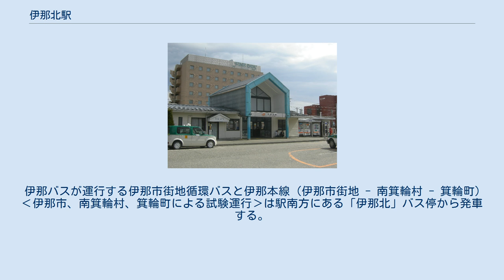伊那北駅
伊那北駅（いなきたえき）は、長野県伊那市山寺にある、東海旅客鉄道（JR東海）飯田線の駅である。
 単式ホーム1面1線と島式ホーム1面2線を持ち、列車交換が可能な地上駅。
単式ホーム側（下り線）に駅舎があり、島式ホーム側とは伊那市駅側にある構内踏切で連絡している。
1・2番線が本線で、3番線が上り副本線である。
貨物取扱駅であったため、構内には複数本の側線がある。
かつては駅舎の北側に有蓋車用の貨物ホームがあった。
 伊那市駅管理の無人駅。
2013年3月までは東海交通事業の職員が業務を担当する業務委託駅で、JR全線きっぷうりばが設置されていた。
 「伊那市統計書」によると、近年の1日平均乗車人員は以下の通りである。
 伊那北高校、高遠高校、上伊那農業高校の最寄駅のため学生も多い。
観桜シーズンには高遠城址公園へのアクセス駅として賑わう。
 隣の伊那市の中心駅、伊那市駅とは徒歩15分ほどの距離にあり、市街地が連続している。
 駅前にJRバス関東が運行する高遠町方面バス（高遠線）の乗り場がある。
 伊那バスが運行する伊那市街地循環バスと伊那本線（伊那市街地 - 南箕輪村 - 箕輪町）‹伊那市、南箕輪村、箕輪町による試験運行›は駅南方にある「伊那北」バス停から発車する。